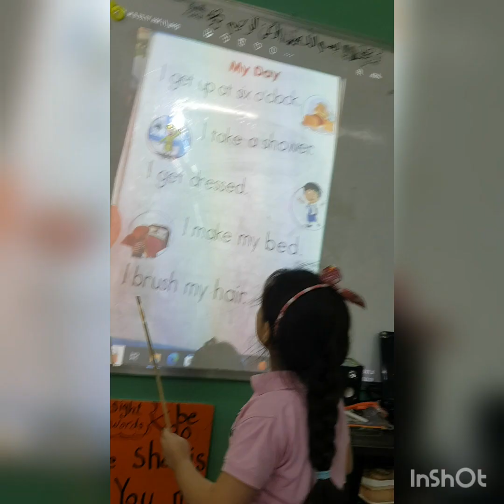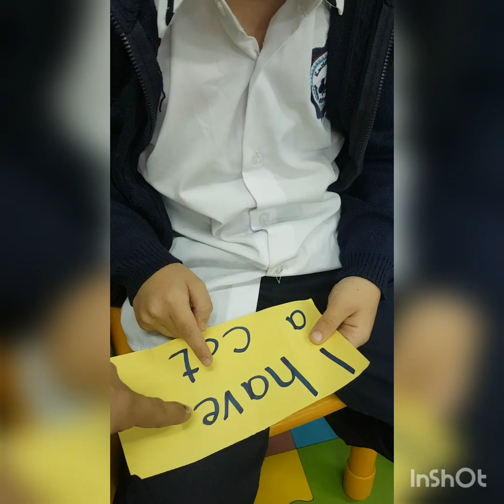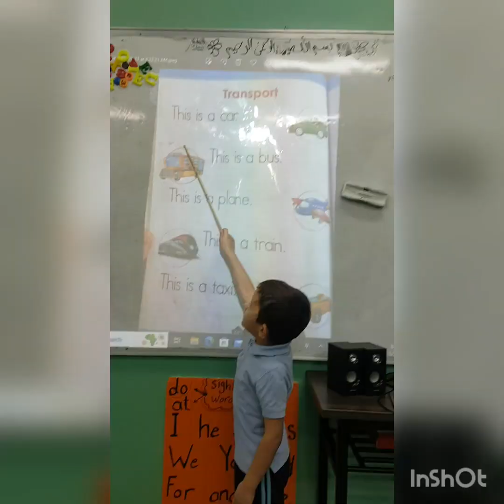Well Done KG2A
Well Done KG2A...Very nice reading..You are reading stars🌟🌟🌟🏅🏅🏅 So proud of you..your lovely teacher: Ms. AZZA